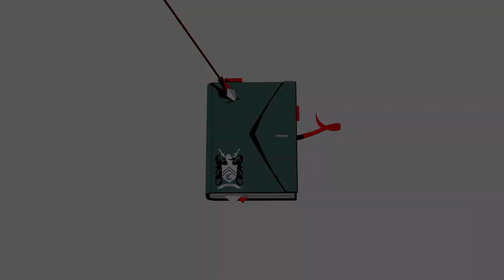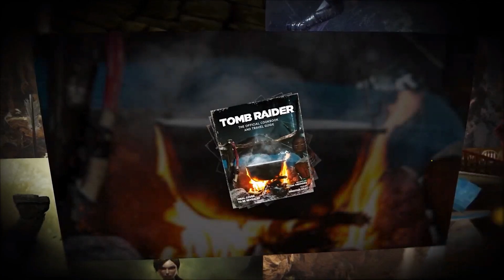Tomb Raider 25th Anniversary Trilogy Announcement Trailer | Square Enix Presents 2021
Lara Croft is turning 25 this year, and to celebrate, Square Enix revealed a slew of updates to the Tomb Raider franchise. Get all the details on the movie, a trilogy compilation of the last three titles, and a... cookbook?